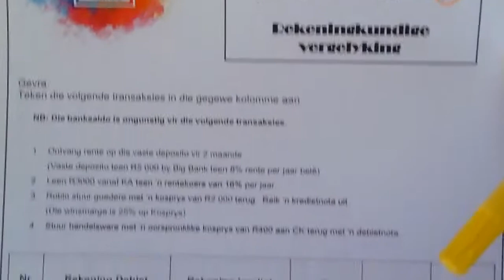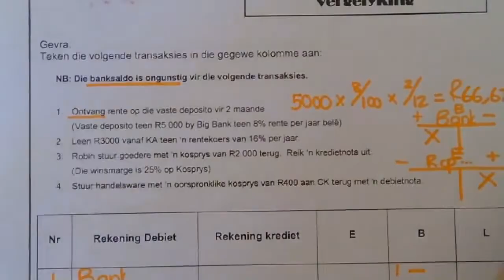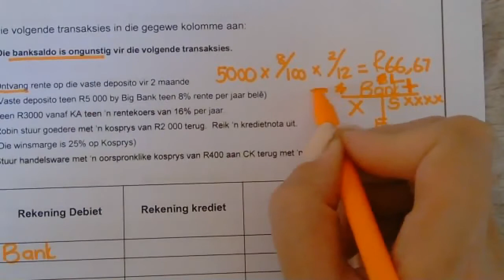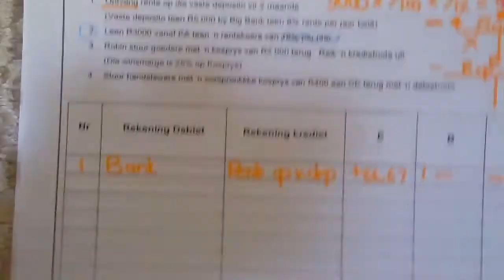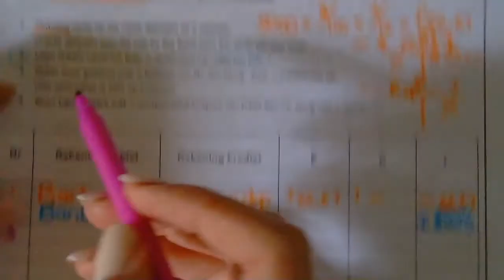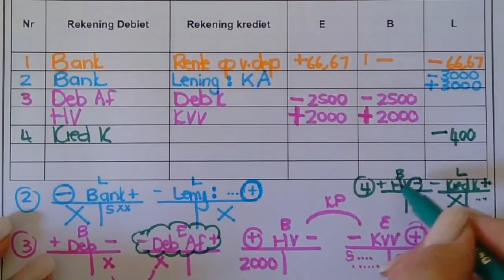Gr 10 Nuwe kontanttransaksies 3 EBL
Hersiening van nuwe kontanttransaksies vir graad 10 leerders.
Kliek op die bogenoemde skakel om blanko antwoordblaaie af te laai sodat jy die werkkaart saam met my kan voltooi!